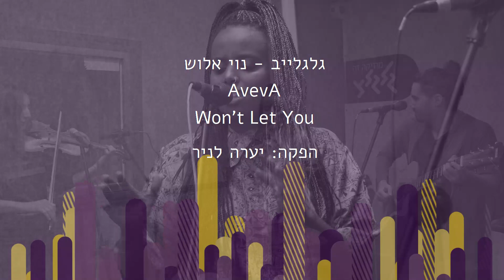אבבה - Won't Let You (חי אצל נוי אלוש בגלגלצ)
אבבה התארחה בתכנית של נוי אלוש וביצעה את השיר החדש שלה "Won't Let You"
הפקת התכנית: יערה לניר | מיקס: יאיר בשן | צילום: קרן קוזלוב